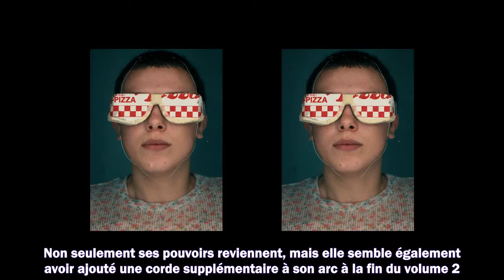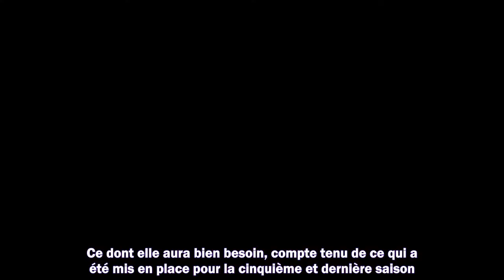Stranger Things 4 quel est le nouveau pouvoir d'Eleven dans la série Netflix